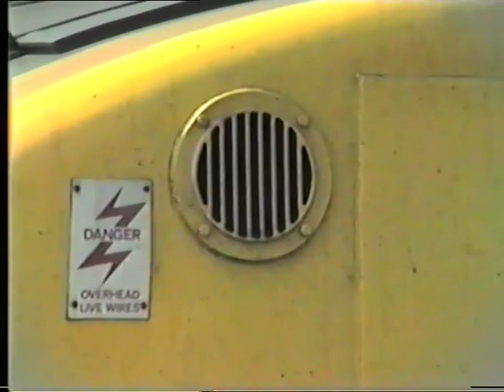Cardiff Central Class 37 No. 37719 passes through in 1989.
Cardiff Central July 1989 and Class 37 No. 37719 (Ex split head code ER 37033) passes light through Platform 3 as fellow Class 37 No.37715 (Ex split head code ER 37021) passes on the down through with an empty steel train heading to Port Talbot..

We then have a more detailed look at 37719 before it heads West to Margam.

37719 was sadly cut up 31/08/2008 and 37715 on 08/11/2005.